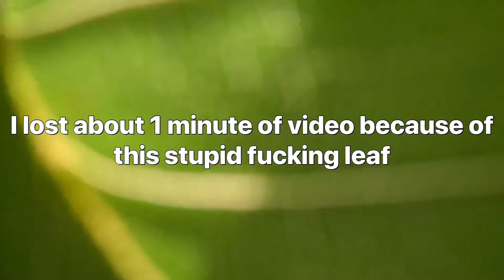Riding EVERY DAY Until I Can’t Anymore - Day 3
Today is day 3 of riding every day until I can’t anymore. I did a short loop through the forest again, this time I tried to go a little faster than last video. These trails are a lot tougher and more rocky than it seems in the video, some parts are really sketchy with rocks.